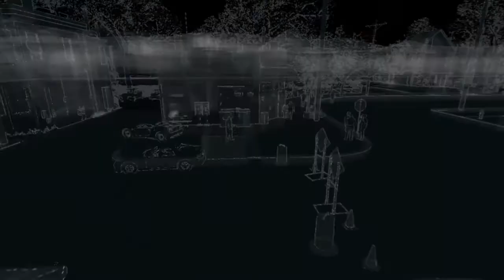Watch Dogs Fortsetzung